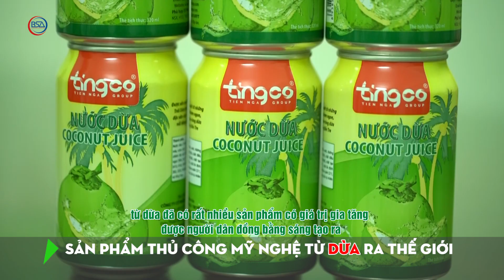Sản phẩm thủ công mỹ nghệ từ dừa ra thế giới I BSA Channel